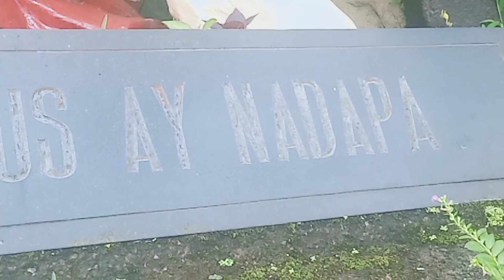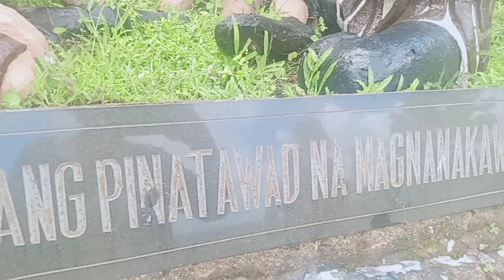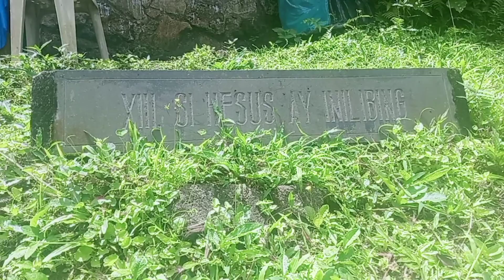# ESPIE VLOG# ANSWERED PRAYER I PANGARAP NA NATUPAD I NAKAAKYAT SA PINAKATOKTOK SA KAMAY NI HESUS